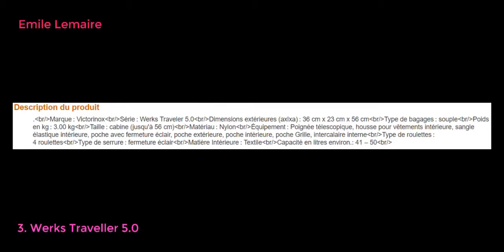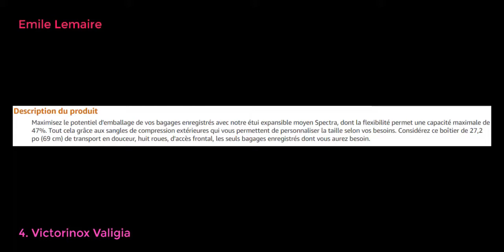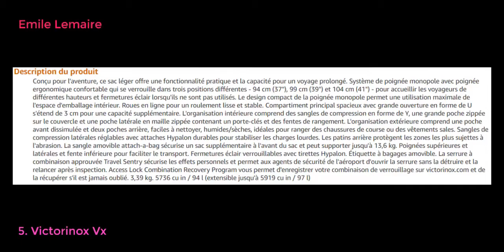Les 10 meilleurs ensembles de bagages Victorinox in France 2021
Les 10 meilleurs ensembles de bagages Victorinox in France LINK
Gonex Sac de Voyage à Roulette Valise 65cm 70L Moyennde Bagage de Voyage Déplacement (Bleu)
Mutisol Valise de Voyage Trolly Rigide en ABS avec TSA Serrure Léger Durable Dur Coque 4 Spinner Roues,56cm,Bleu Marine
Werks Traveller 5.0 WT 22 jumelées pivotantes sont dotées Spinner Carry on Valise, Vert Olive (Vert) - 323021
Victorinox Valigia Spectra Expandable Medium - Valise Extensible - Bagage Rigide Taille Moyenne - 4 roulettes -30x45x69cm - 62l - 5Kg - Noir
Victorinox Vx Touring Expandable Medium Duffel - Sac de Voyage léger et Compact - Bagage Taille Moyenne - 2 roulettes - 28x36x65cm - 55l - 2,7Kg - Anthracite
TOKYOTO Valise Cabine Bagage Voyage Rigide Ryanair Easyjet Trolley 55x35x20 cm Enfant 4 roulettes Iron Boy avec USB Chargeur 8000MAH
Victorinox Vx Sport Wheeled Cadet - 2-en-1 Sac à Dos et Bagage Cabine - 2 roulettes - Sac à Dos Trolley - 26x37x53cm - Noir
Victorinox Spectra 2.0 Frequent Flyer Carry-on - Bagage à Main - Valise Cabine - 4 roulettes - 24x42x55cm - 42l - 3Kg - Noir
Victorinox Lexicon Hardside Medium - Valise Compact - Bagage Rigide Taille Standard - 4 roulettes - 28x45x68cm - 73l - 4,6Kg - Titane
Delsey Maputo Valise 4 roulettes 66 cm